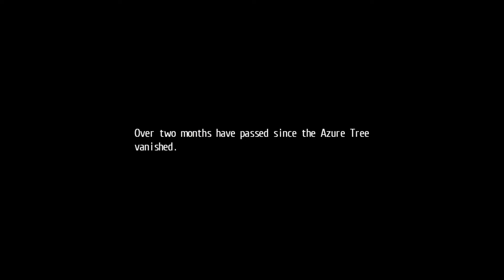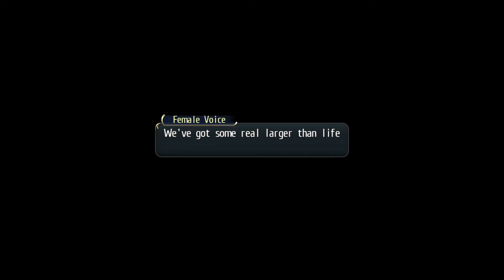The Occupation of Crossbell - Trails of Cold Steel 2 Divertissement Part 1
This is the opening cutscene dealing with what happens after the ending of the main game. The post game is split into two parts, Divertissement and Epilogue. Divertissement deals with Crossbell, and shows what happens to some of the characters from the Crossbell games. You will be playing two character from the Crossbell games in a single dungeon, and its honestly  cool to see them here. You won't carry over any gear into Divertissement from the main game, so use whatever ya get here.